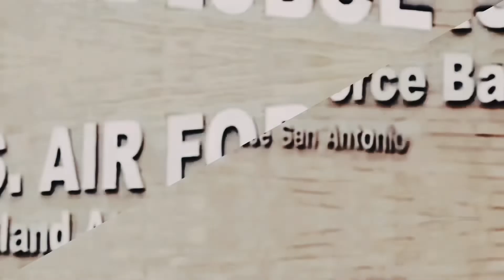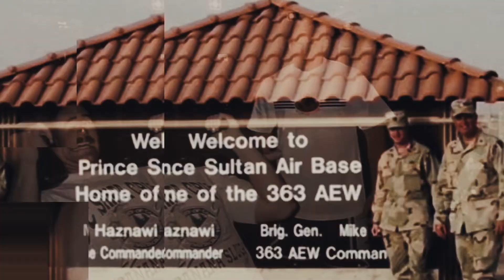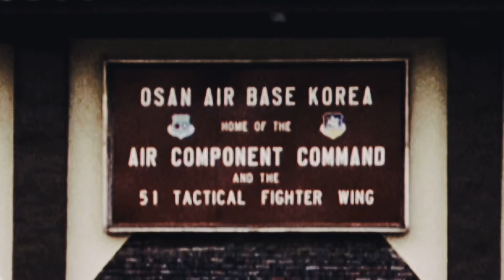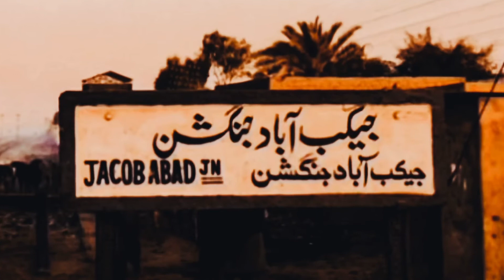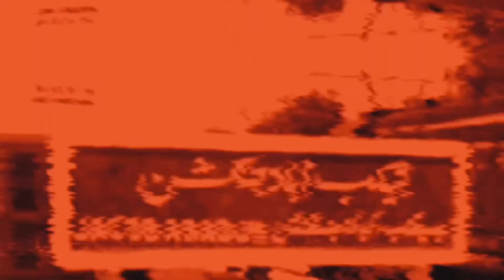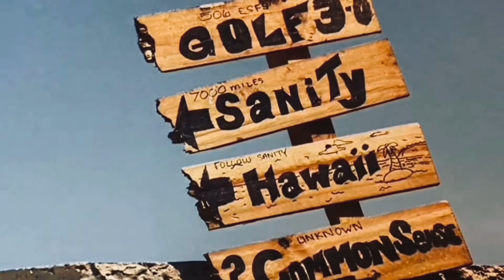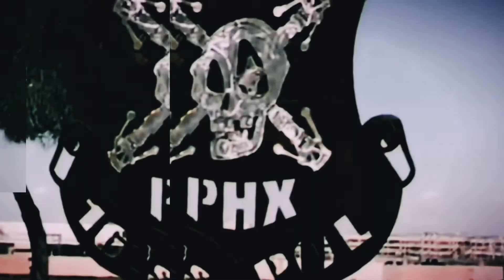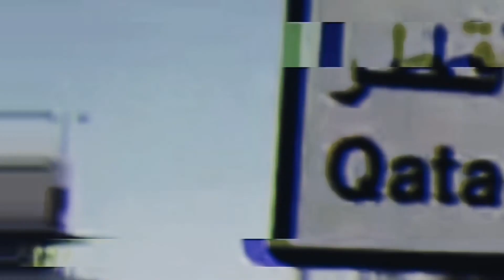Twenty years of Military service.